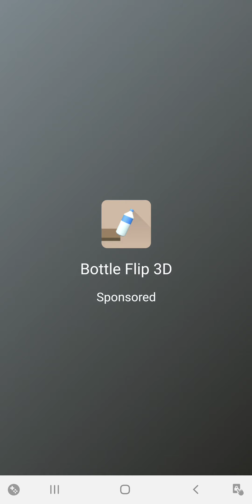Lets play Tag w/ Ryan